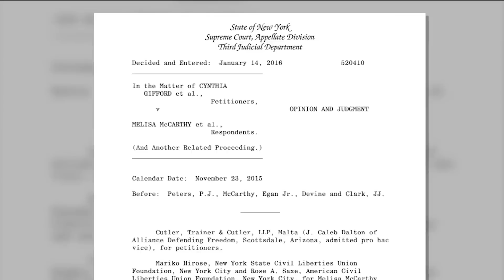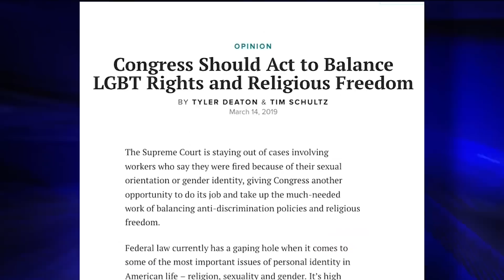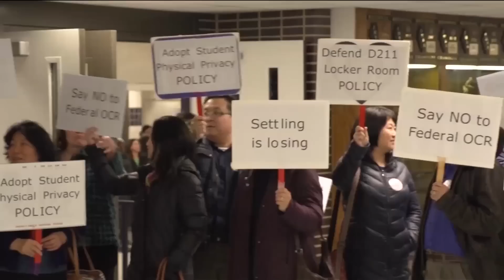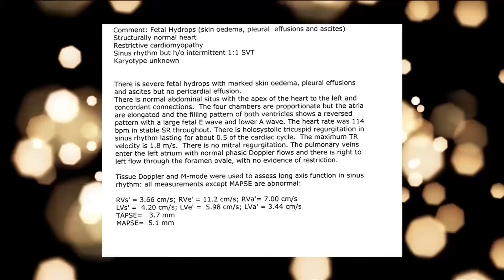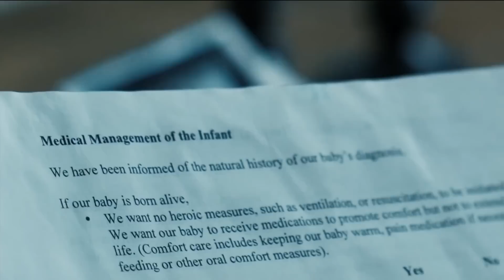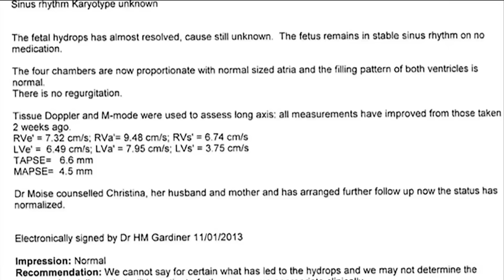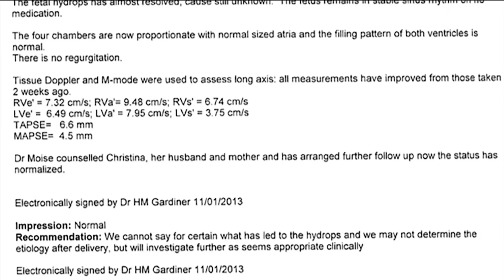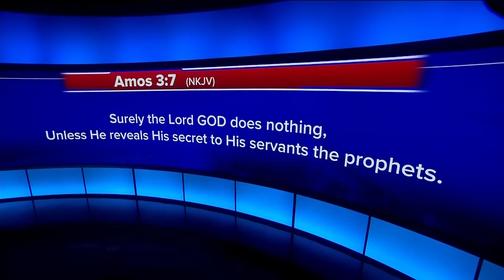The 700 Club - December 13, 2019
A routine checkup reveals a baby’s fatal condition and puts his mother’s life in jeopardy too. One family clings to hope while they witness a miracle unfold. Plus, pastor Jane Hamon presents the essential guide to hearing the voice of God.